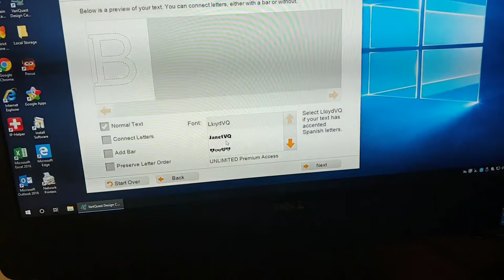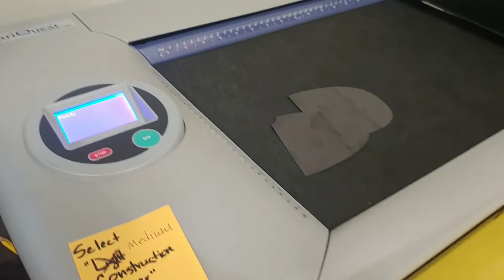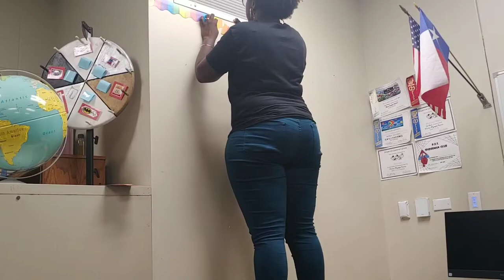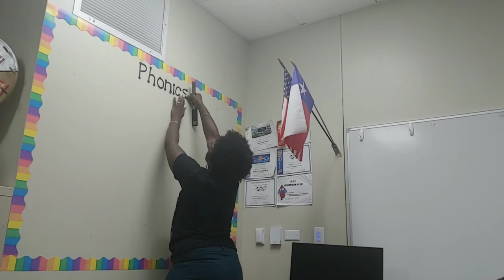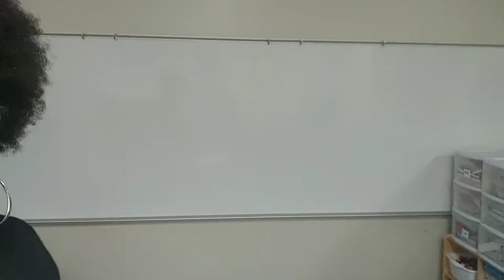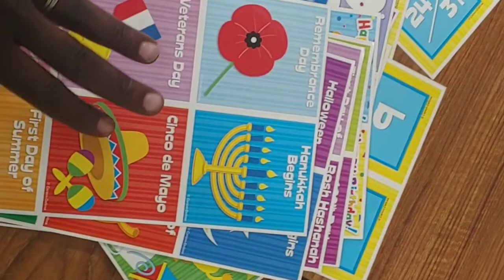Classroom Set Up 2019- Day 1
Hey! It's my first YouTube video! Whoohoo! I'm Natasha! I'm starting my 4th year of teaching first grade (😎officially not a newbie), and I've decided to share it with all of you! I'm kicking off Learning with Rainbows with a classroom set up series! Thanks for stopping by and I hope you enjoy! Things are about to get real!

(Right now my name is @melaninmomsteach but I will be changing it back to every day.is.everything real soon)